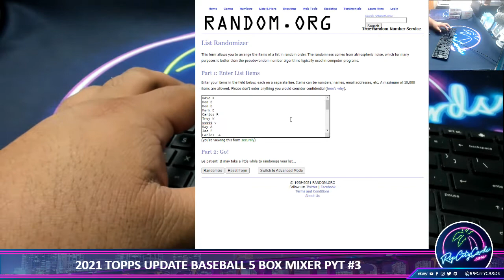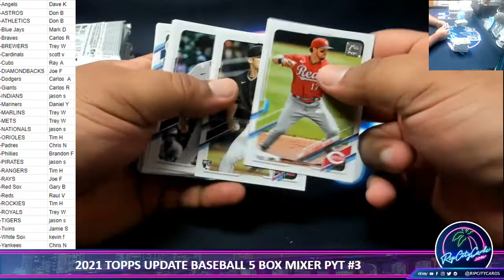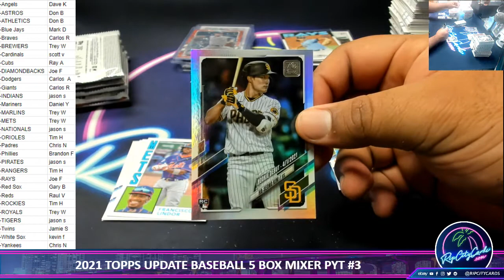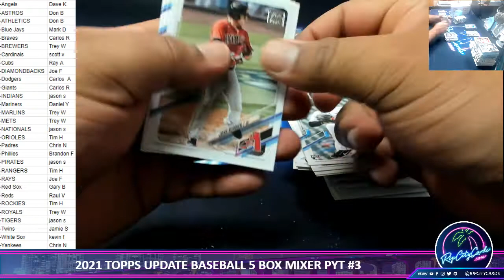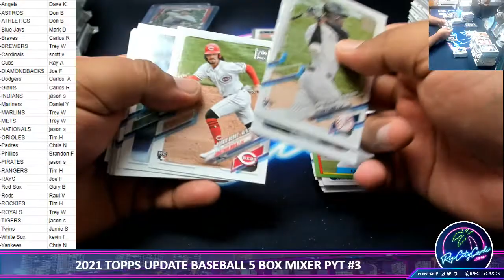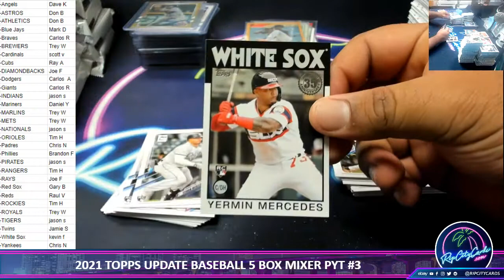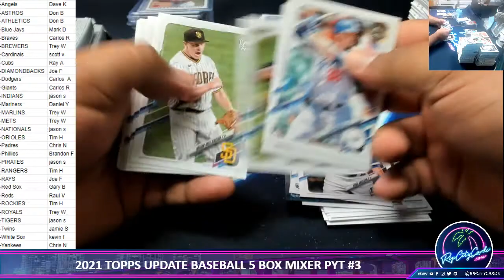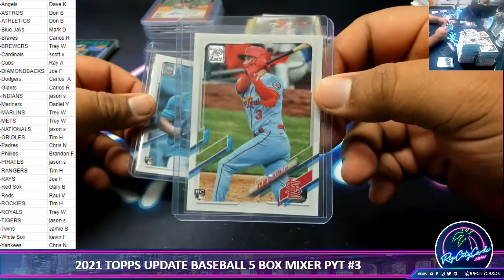2021 TOPPS UPDATE BASEBALL 5 BOX MIXER PYT #3